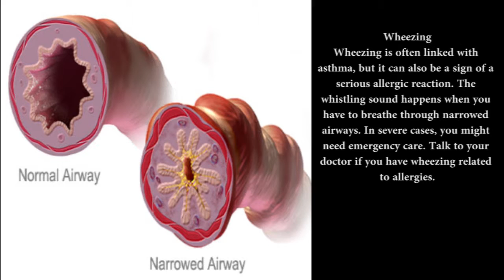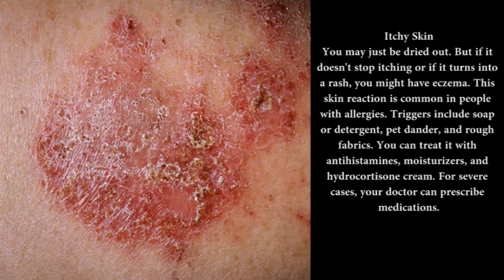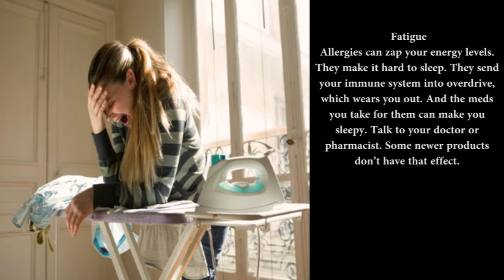10 Signs Your Allergies Are Out of Control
The Allergic Salute
You vacuum with a HEPA filter. You stay indoors when the pollen count is high. You take medications like your doctor tells you to. But do you really have your symptoms under control? If you're constantly doing the "allergic salute," the answer is probably no. This gesture -- a swipe at the tip of an itchy, runny nose -- is especially common in children.

Raccoon Eyes
Dark circles are another sign of allergies. You get them when you're always rubbing itchy eyes. Take antihistamines to put a stop to symptoms like itchy, teary eyes, sneezing, and a runny nose. If you already take them but they don’t work really well, talk to your doctor about changing your treatment plan.

Chronic Congestion
If you have a cold or the flu, your stuffy nose should go away in a week or two. If congestion goes on and on, allergies are more likely to blame. During an allergic reaction, the lining of your nasal passages swells and makes extra mucus. You might get sinus pressure and headaches. Decongestants can give you short-term relief. For a long-term action plan, talk to an allergist.

Wheezing
Wheezing is often linked with asthma, but it can also be a sign of a serious allergic reaction. The whistling sound happens when you have to breathe through narrowed airways. In severe cases, you might need emergency care. Talk to your doctor if you have wheezing related to allergies.

Itchy Skin
You may just be dried out. But if it doesn't stop itching or if it turns into a rash, you might have eczema. This skin reaction is common in people with allergies. Triggers include soap or detergent, pet dander, and rough fabrics. You can treat it with antihistamines, moisturizers, and hydrocortisone cream. For severe cases, your doctor can prescribe medications.

Hives
These pale, itchy, red welts can last from several hours to several days. They're an allergic reaction to something like food, medication, or an insect sting. Antihistamines usually give immediate relief. You might need steroids if they don’t help. The best defense is to find and avoid the trigger.

Insomnia
Itchy skin and eyes, a stuffy head, postnasal drip, sinus pain, and other allergy symptoms can make it tough to sleep. Coughing or wheezing may also make it hard to nod off. Some allergy meds can disrupt a good night's sleep. If you’re lying awake a lot at night, it may be time to ask your doctor about changing your treatment plan.

Trouble Concentrating
It’s hard to focus when your eyes are tearing, your nose is dripping, and you've been up all night. Plus, some over-the-counter antihistamines may make you feel foggy. If allergies are putting a cramp in your work, home life, or relationships, call the doctor and talk about what you can do.

Fatigue
Allergies can zap your energy levels. They make it hard to sleep. They send your immune system into overdrive, which wears you out. And the meds you take for them can make you sleepy. Talk to your doctor or pharmacist. Some newer products don’t have that effect.

Depression
Do you feel blue when allergies flare? Scientists are looking into links between allergies, mood changes, and depression. Although we can't prove that allergies are to blame, there are treatments. Tell your doctor if you feel down.